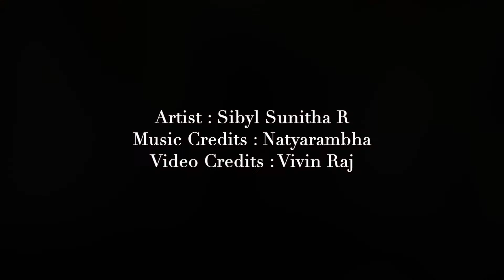Bharatanatyam Nattadavu|Nattuadavu|Nattu Adavu| Basic Steps [Variation - 1]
Nattadavu Variation done in three different speed.
Artist : Sibyl Sunitha
Video Credits : Vivin Raj